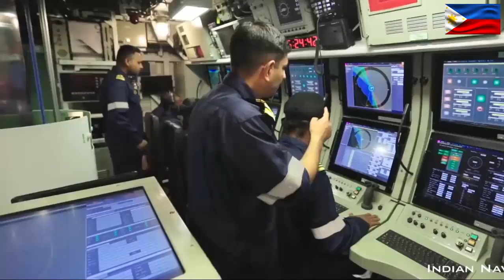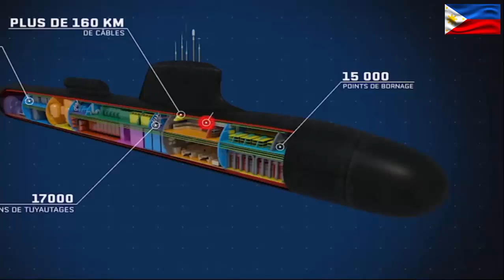Philippine Navy Dives Deep: Scouting for the Perfect Submarine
The Philippine Navy's Submarine Group, newly formed in February 2024, is wasting no time in bolstering its capabilities.  Requests for Information (RFI) have already been sent to various international submarine builders, aiming to identify the optimal platform for the Philippines' needs and budget.

Casting a Wide Net:

The Philippine Navy's approach demonstrates a strategic pursuit of the best possible submarine:

    Global Reach: By reaching out to a diverse range of international shipbuilders, the Navy gains a broader perspective on available options.
    Matching Capabilities to Budget: The Navy's goal is to determine which submarine offering best aligns with their capabilities within the allocated budget.

Leading Contenders Emerge:

Several prominent shipbuilders reportedly responded to the RFI, each with their own submarine model:

    Saab Group - Kockums (Sweden): Offering a derivative of their A26 design, known for its advanced automation and stealth capabilities.
    ThyssenKrupp Marine Systems (TKMS) (Germany): Presenting options like the Type 209/1400, Type 210mod, and Type 212A, catering to a range of needs and budgets.
    Naval Group (France): Proposing a derivative of their Scorpene-class submarine, known for its export success and versatility.
    Daewoo Shipbuilding and Marine Engineering (DSME) (South Korea): Highlighting their Chang Bogo-class submarine, a diesel-electric platform with a proven track record.
    Rosoboronexport (Russia): Offering the Project 636 Kilo-class submarine, a well-established diesel-electric design with a long operational history.

A Crucial Decision:

The selection of the Philippines' first submarine involves a multifaceted evaluation process:

    Capability Assessment: Evaluating each submarine's performance characteristics, including speed, range, diving depth, and weapon systems, to ensure it meets the Navy's operational requirements.
    Cost-Effectiveness: Balancing the initial acquisition cost with long-term operational expenses, maintenance considerations, and potential technology transfer opportunities.
    Strategic Alignment: Considering potential long-term partnerships and support arrangements with the chosen shipbuilder.

Looking Ahead:

The Philippine Navy's proactive approach to acquiring its first submarine signifies a commitment to a more robust and modern maritime defense capability.  While the decision-making process is ongoing, this initial RFI stage lays the groundwork for a well-informed and strategic choice. Transparency throughout this process, including the rationale behind the final selection, would be beneficial for public understanding and support.  The Philippines' foray into the realm of submarines will undoubtedly have a significant impact on the country's naval defense capabilities for years to come.